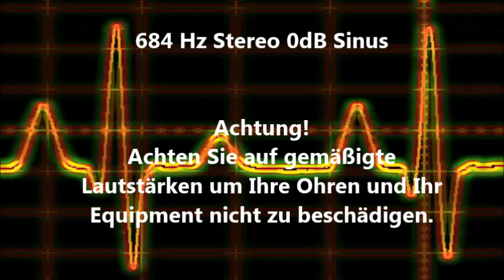684 Hz Sinus Ton Test 0dB Stereo Piepton Wave Ton